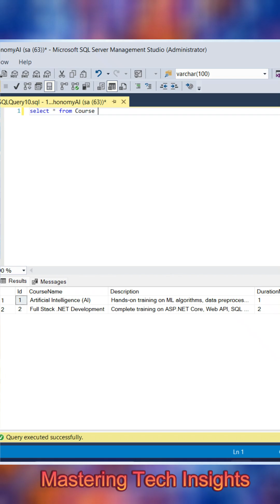SQL vs NoSQL — One Will Hurt You Later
Choosing a database isn’t about trends — it’s about architecture.

Too many teams blindly adopt NoSQL because it’s flexible, fast to start, and sounds modern 💡
But as systems grow, that decision can quietly turn into technical debt with interest.

In this video, we break down:
📌 When SQL is the right choice (and why it still dominates at scale)
📌 Where NoSQL actually shines — and where it doesn’t
📌 The hidden cost of blind NoSQL adoption
📌 Why migrations at scale are painful, expensive, and often avoidable

This isn’t SQL vs NoSQL hype.
It’s an engineering reality check.

Build systems that scale — not rewrites you’ll regret later 🧠🏗️

👉 Watch till the end. Your future self will thank you.